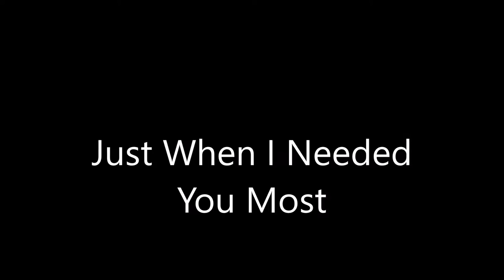Randy Vanwarmer, "Just When I Needed You Most" Len Roberts Cover